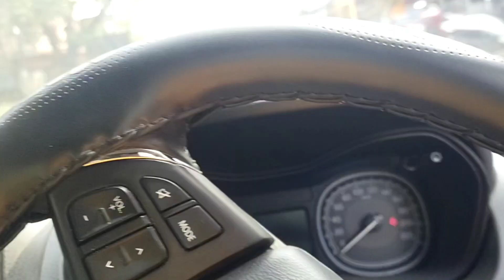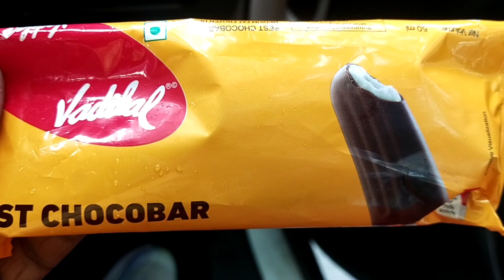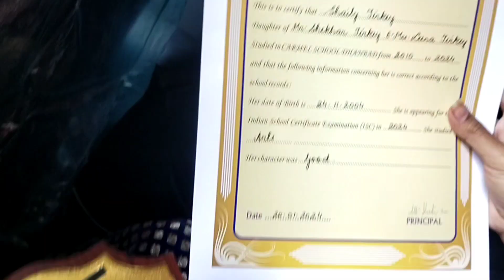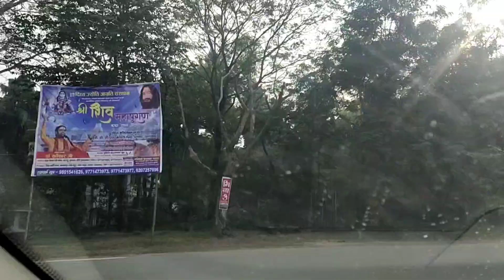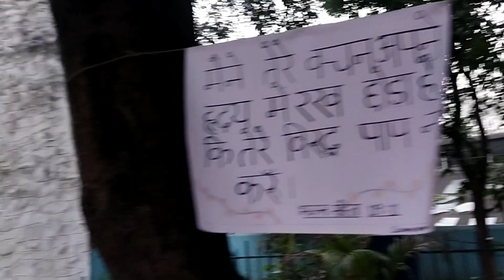Riya mujhse kon si baat chupa Rahi hai